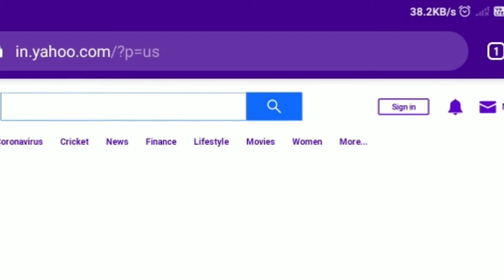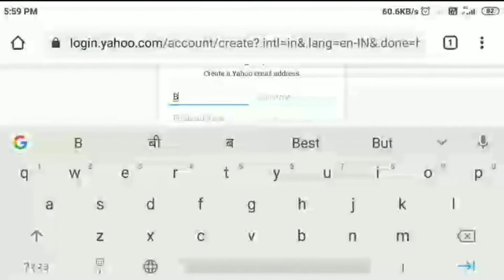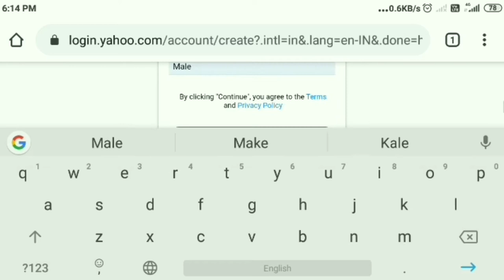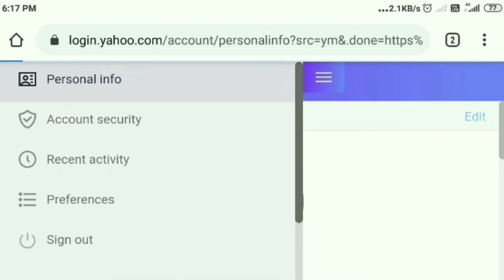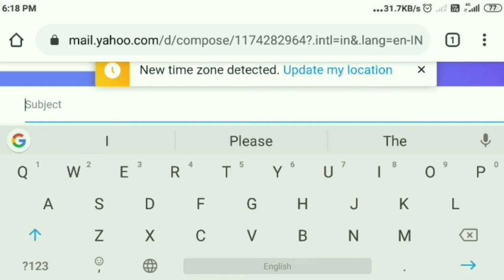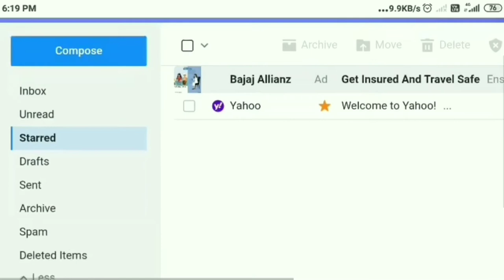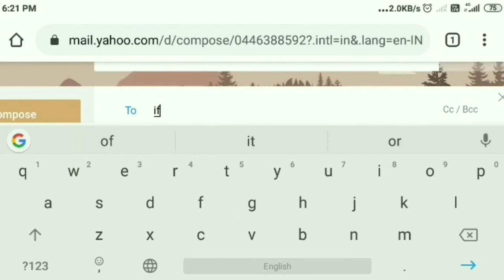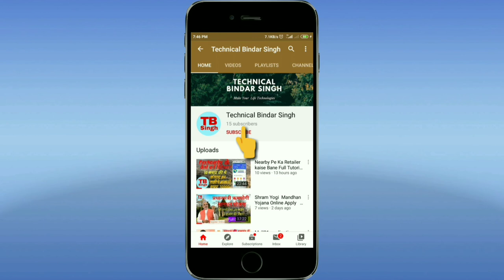How to Create And Use Email Account ईमेल कैसे भेजते है Full Guide Tutorial by Bindar Part.1